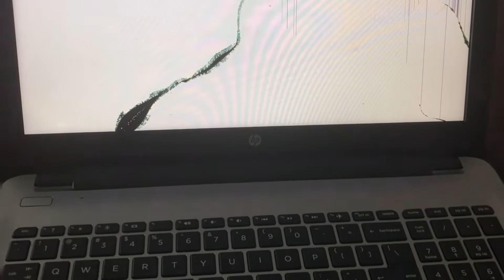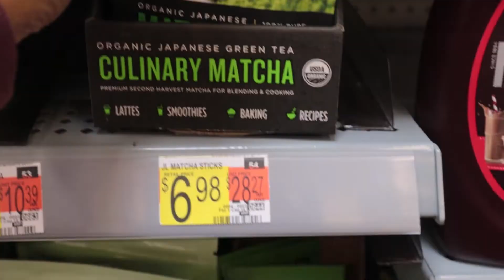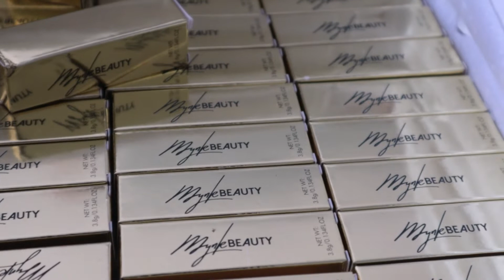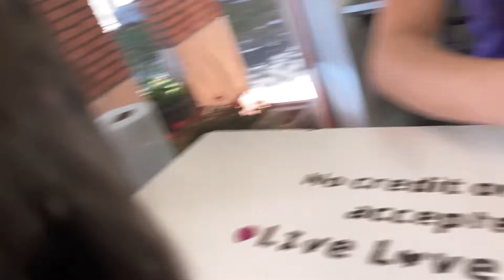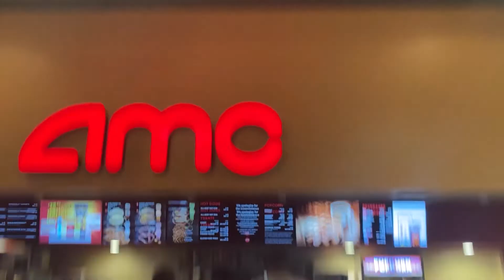VLOG| Mental Break| Broken Laptop!!!| Coping with ANXIETY| Renter Car| NEW inventory!!!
It's been a rough couple of weeks for me, thank you all to my patient subbies, telling you all about it! From the renter car, broken laptop, business, anxiety attacks, and more.

‭‭𝐋𝐮𝐤𝐞‬ ‭𝟏:𝟑𝟕‬ ‭

Thank you Everyone for tuning in, currently 1,154 Subbies ❤️

Welcome to my official YouTube Channel - My name is 𝒞𝒶𝓇𝑒𝓈𝒽𝒶 𝒥 𝑀𝒶𝓇𝒾𝑒! ❤️

Here you'll find 𝐌𝐚𝐤𝐞𝐮𝐩 𝐭𝐮𝐭𝐨𝐫𝐢𝐚𝐥𝐬, 𝐒𝐤𝐢𝐧𝐜𝐚𝐫𝐞 𝐫𝐨𝐮𝐭𝐢𝐧𝐞𝐬,𝐕𝐥𝐨𝐠𝐬, and amazing 𝐆𝐑𝐖𝐌! I also love to 𝐓𝐫𝐚𝐯𝐞𝐥 and to share my beauty 𝐋𝐢𝐟𝐞𝐬𝐭𝐲𝐥𝐞 with the world!
A new black owned luxury brand cosmetics line designed specifically for You!

🛍 𝐌𝐘𝐍𝐊 𝐁𝐞𝐚𝐮𝐭𝐲